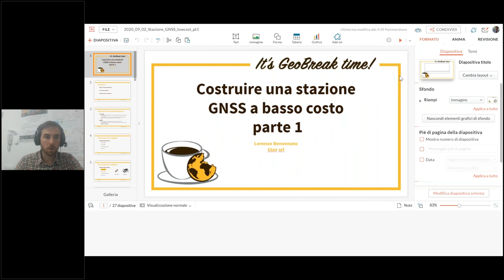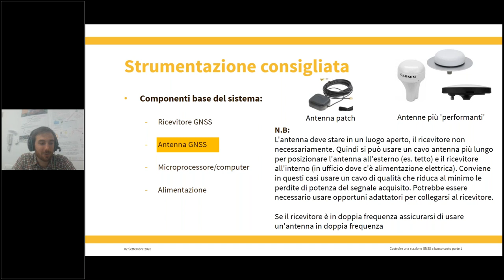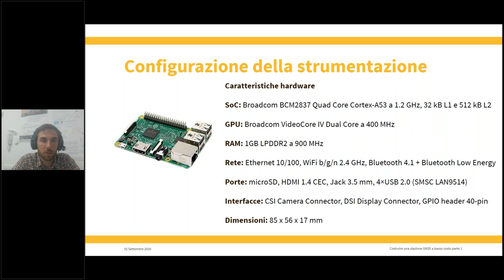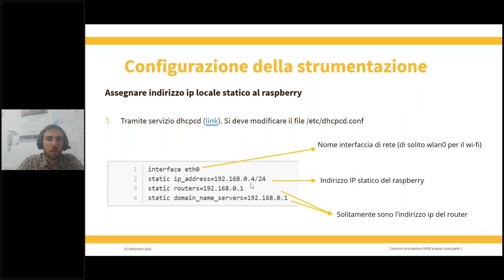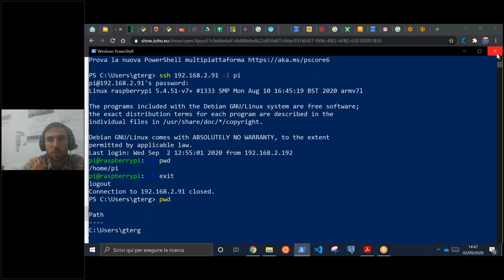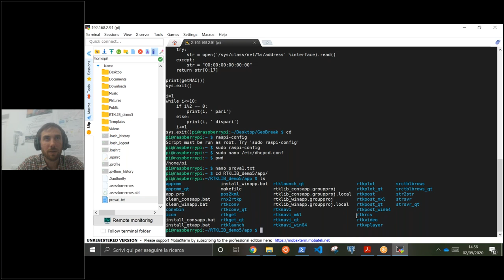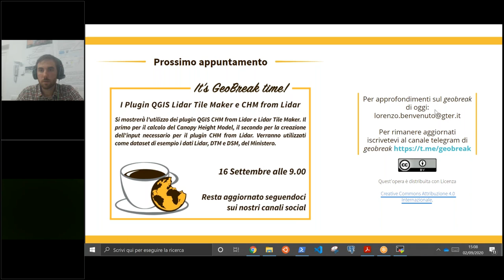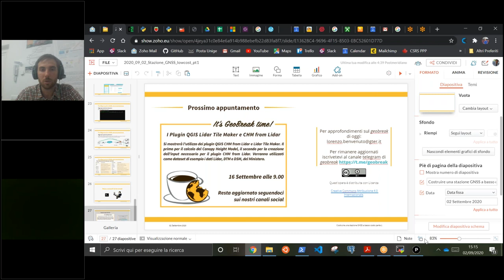Geobreak 9 Costruire una stazione GNSS a basso costo parte 1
Spunti e idee per la realizzazione di una stazione GNSS basso costo utilizzando software open source: in questa prima parte verrà descritta brevemente l'architettura generale e si porrà attenzione sull'hardware necessario.